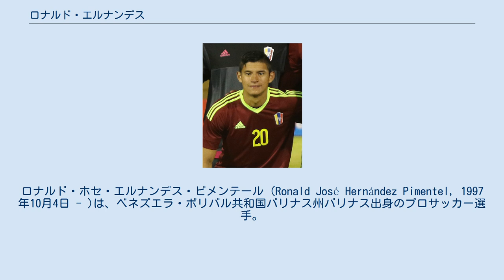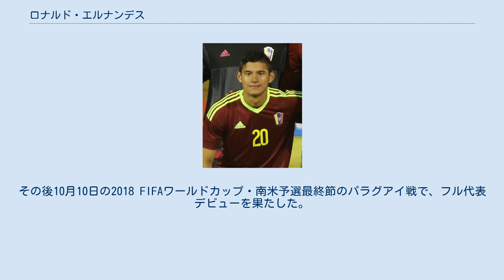ロナルド・エルナンデス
在イギリス・ベネズエラ人
ロナルド・ホセ・エルナンデス・ピメンテール (Ronald José Hernández Pimentel, 1997年10月4日 - )は、ベネズエラ・ボリバル共和国バリナス州バリナス出身のプロサッカー選手。
メジャーリーグサッカーのアトランタ・ユナイテッドFCに所属している。
 2015年シーズンにサモラFCのトップチームに昇格し、同シーズンは4試合に出場。
翌2016年シーズンは5試合に出場した。
 2017年8月17日、エリテセリエンのスターベクIFと契約した。
 2020年1月31日、アバディーンFCと4年半契約を締結。
 2021年2月18日、アトランタ・ユナイテッドFCへの1年間のローン移籍が発表された。
 2017年に2017 FIFA U-20ワールドカップ出場権を賭けた南米ユース選手権のU-20ベネズエラ代表に招集され、本大会出場権獲得に貢献。
本大会てもレギュラーとして活躍し、FIFA主催の国際大会でのベネズエラ代表に置ける史上最高の成績 (準優勝) のメンバーに輝いた。
その後10月10日の2018 FIFAワールドカップ・南米予選最終節のパラグアイ戦で、フル代表デビューを果たした。